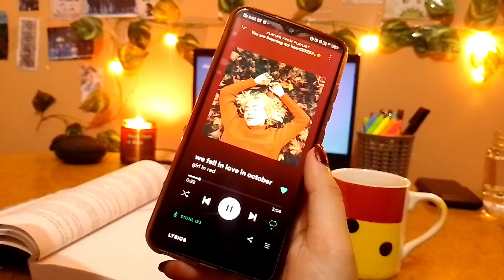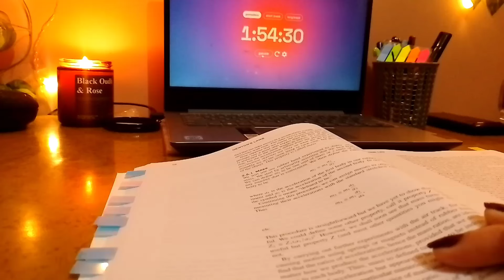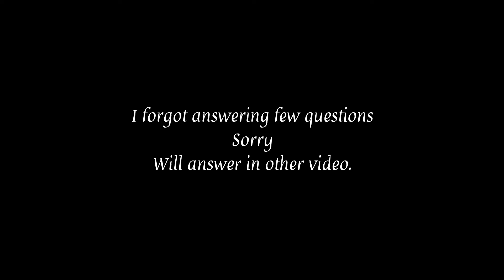A Routine that is keeping the ASPIRANT in me Alive || QnA Special